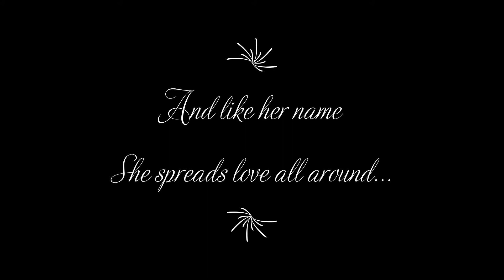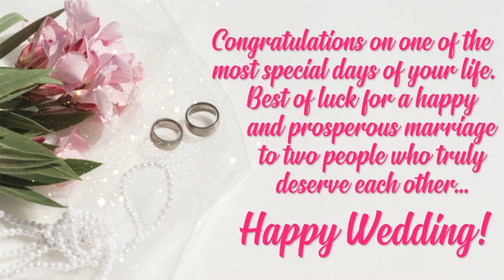Priyanka's Wedding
Short surprise video walking down the memories & journey of Priyanka.
Happy Married Life Sister!!!